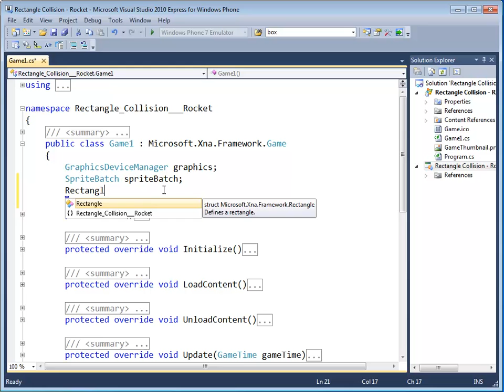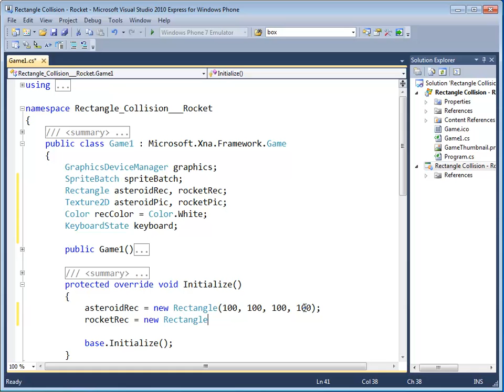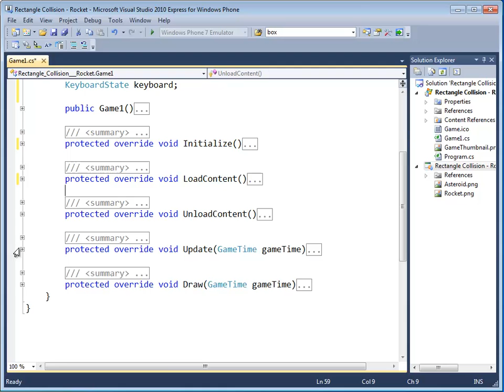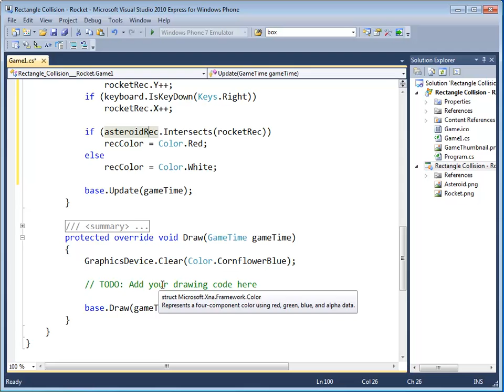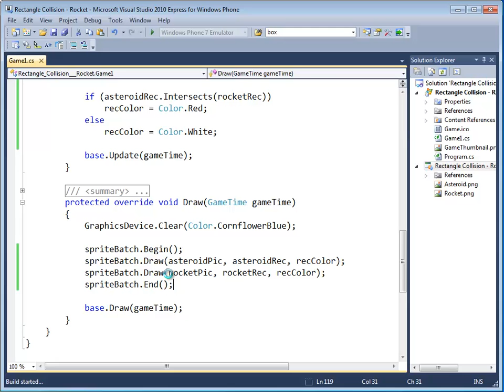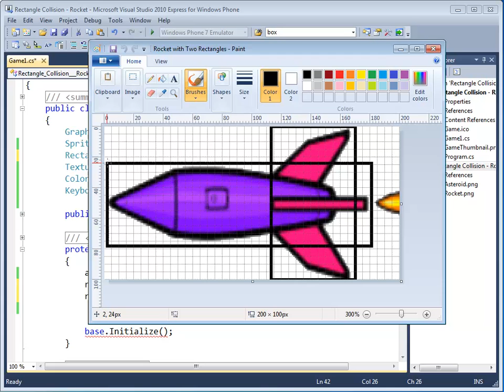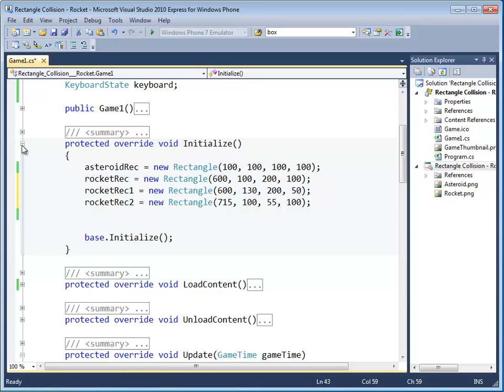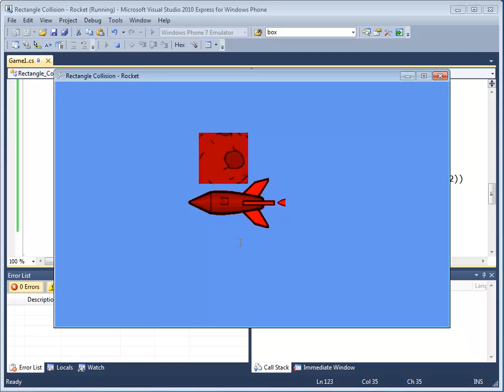XNA Video 7 - Collision Tutorial.mp4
• Construct Rectangle objects to position and size an image on the screen and use the Contains and Intersects methods to test for collision.

This tutorial is based on Rob Miles' book Learn Programming Now with XNA Game Studio.